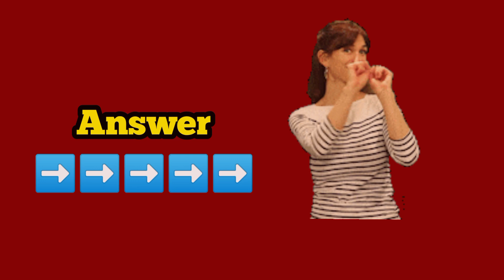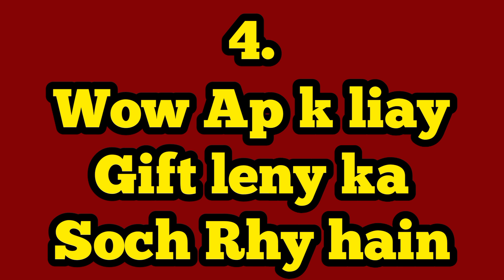choose your number | love game | romantic game | new love game | love game today